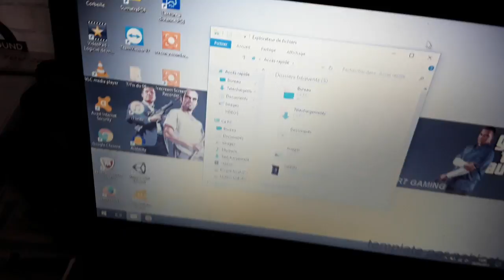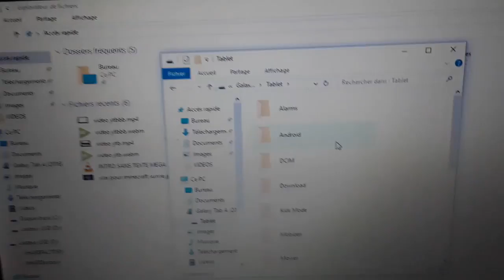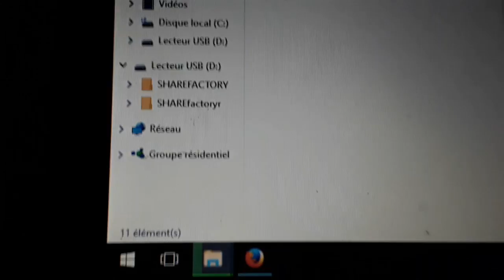TUTO: Importer ses video d androïde ou ios sur sa ps4